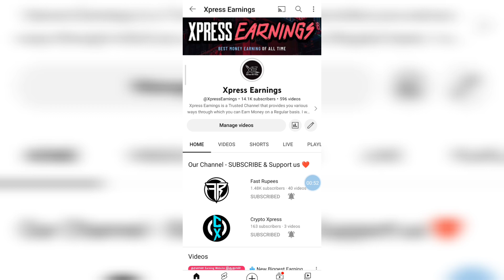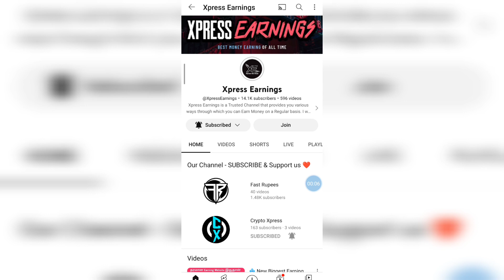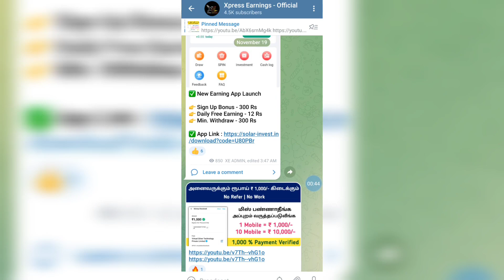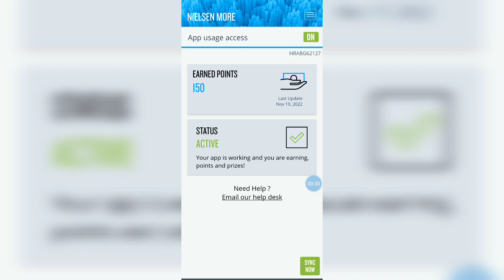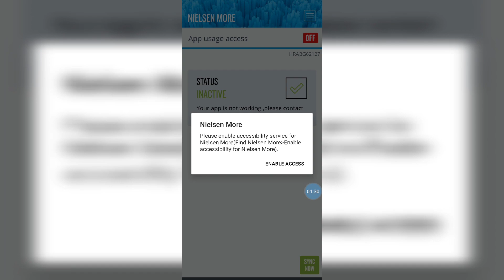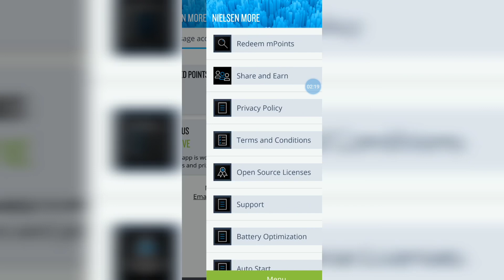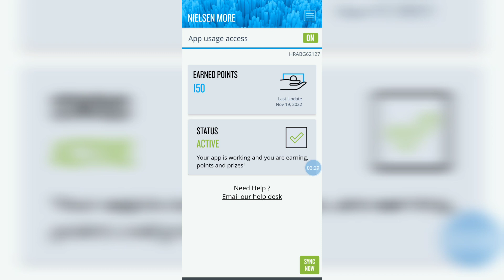💠 India Biggest Earning Application | Lifetime Earning Apps | Live Payment Proof | Xpress Earnings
Download Link Blow 👇👇👇

💠 Detailed Video Links :-